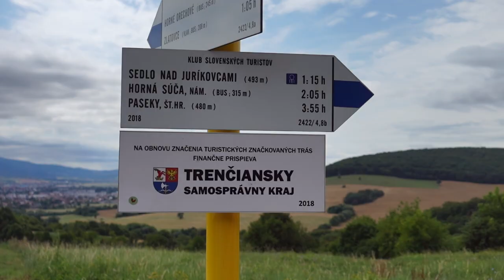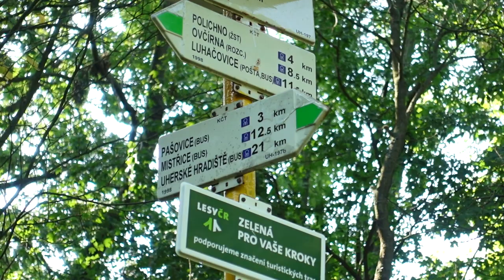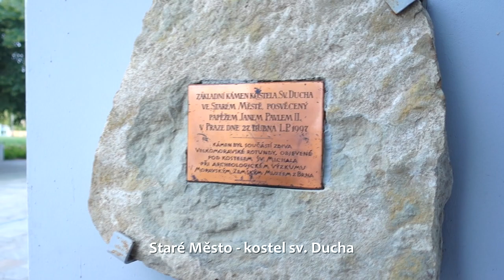Cyrilometodějská stezka - Skalka u Trenčína - Velehrad, 3minuty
Promo video z putování po Cyrilometodějské stezce ze Skalky u Trenčína na Velehrad  organizované Petrem Hirschem v rámci projektu Cyrilometodějská stezka - putování prostorem a časem ke kulturním kořenům.